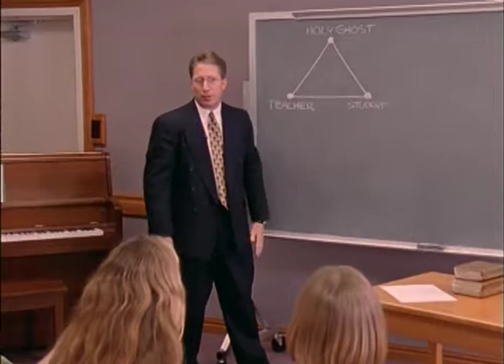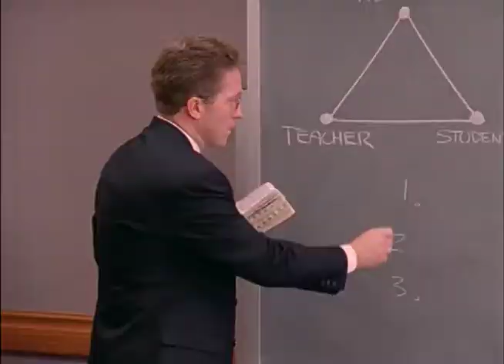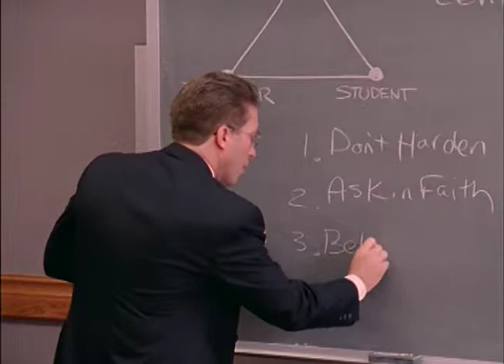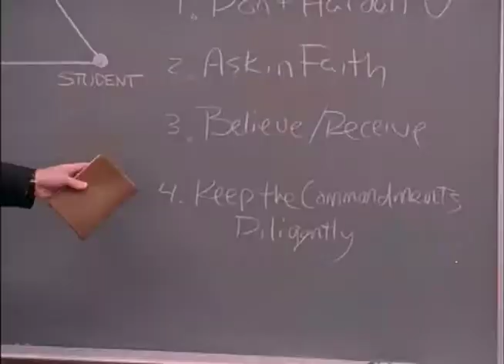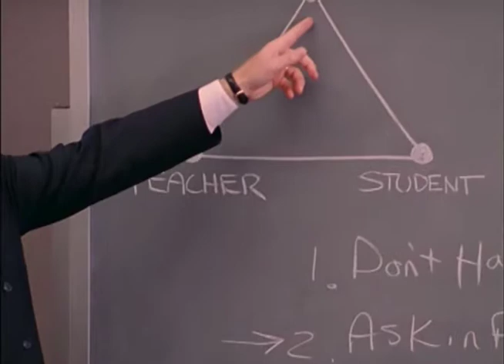2015 01 1140 teaching students their role 1080p eng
Brad Howell models how to help students understand their role in the learning process.